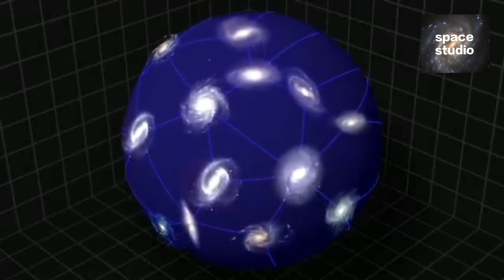Hubble at 25 expect the unexpected (space studio)